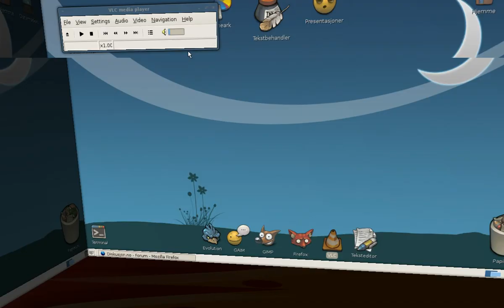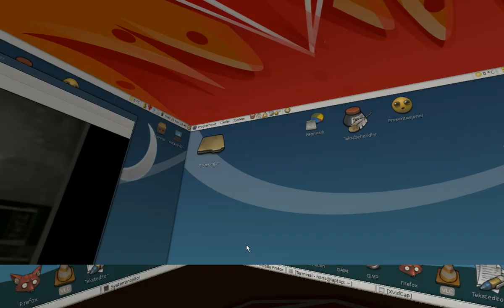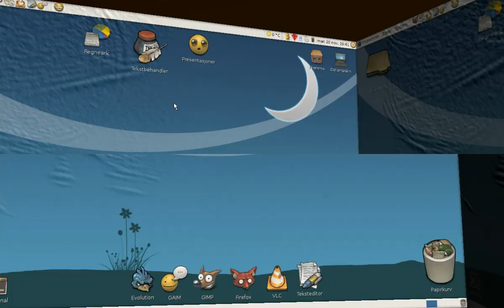Ubuntu Edgy Eft 6.10 and AIGLX/Beryl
Testing AIGLX/Beryl and xvidcap on my new Zepto 6214W with Ubuntu Linux. The reason the cpu usage is so high is not Beryls fault, but caused by xvidcap an VLC. When i closes those two i barely reached 5%.

The movie got kinda buggy, but i hope it's alright.

Sorry for bad english :-P.